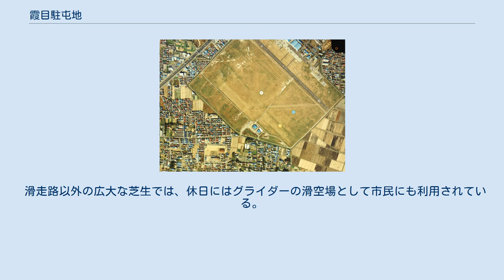霞目駐屯地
RJSU 霞目駐屯地の位置 霞目駐屯地付近の空中写真。
（1984年撮影） 国土交通省 国土地理院 地図・空中写真閲覧サービスの空中写真を基に作成 霞目駐屯地（かすみのめちゅうとんち）は、宮城県仙台市若林区霞目1-1-1に所在する、東北方面航空隊等が駐屯する陸上自衛隊の駐屯地である。
 霞目駐屯地は、昭和の初めに建設された仙台飛行場の敷地を引き継いだものである。
駐屯地内に「霞目飛行場」がある。
 仙台飛行場は郵便物の空輸を目的に逓信省所管の飛行場として設置された。
着工は1932年（昭和7年）で、1933年（昭和8年）に落成式が行われた。
民間機や軍用機がここに発着するようになり、その後も段階的に拡張されて整備が続いた。
1937年（昭和12年）になると、東京と札幌の間を、仙台飛行場と青森を経由して結ぶ定期路線が開設された。
東京札幌間の所要時間は6時間だった。
運航機材はフォッカーの双発機で、郵便物と定員7名の旅客を載せて1日1便が運行され、夏季にはさらに臨時便が飛んだ。
また、仙台に本社を置く新聞社河北新報はここに、宣伝飛行用および写真撮影用の専用機を配備していた。
 1938年（昭和13年）に逓信省航空局仙台乗員養成所がここに開設され、後に仙台地方航空機乗員養成所が併せて置かれた。
これらの機関は非常時における臨時の飛行操縦士の養成を目的としたものであり、訓練生の衣食住は全て国費でまかなわれた。
訓練生には軍隊と変わらないような課題が与えられ、修了者は6箇月間、軍隊に入隊してさらなる修練を積んだ。
この期間が終わると、陸軍に入ったものは伍長として、海軍に入ったものは一等飛行兵曹として除隊し、民間の航空会社に入社するか、あるいは高等航空機乗員養成所へと進んだ。
 霞目には第4代横綱「谷風」の墓があったが、飛行場の拡張時に工事区域に含まれたため1942年（昭和17年）に現在地に移転した。
太平洋戦争中の1944年（昭和19年）に仙台飛行場は陸軍の管轄下に移り、仙台陸軍飛行学校仙台教育隊がここに置かれた。
前年に入所していた第14期訓練生は陸軍兵長に転換されて、それぞれ戦闘機、爆撃機、偵察機の乗員として訓練され、やがては特攻機の訓練も行われるようになった。
仙台飛行場で飛行訓練を受けた操縦士は1000名を超えたが、このうち290名が戦死した。
 終戦後の1945年10月、仙台飛行場はアメリカ軍に接収され、レニア・フィールド、あるいはレイニア・エアフィールド(Lanier Airfield)と呼称された。
アメリカ軍の特科大隊の一部がここに駐留し、残存していた練習機と攻撃機合わせて77機を処分した。
1947年（昭和22年）、進駐軍は霞目飛行場の拡張工事に使う土を得るため、隣接地にある遠見塚古墳の一部を破壊した。
 1951年（昭和26年）にサンフランシスコ講和条約が調印されると、仙台市は仙台飛行場が戦前のような民間機が発着する飛行場となる事を期待したが、1952年（昭和27年）に締結された日米安全保障条約によってレニア・フィールドは無期限にアメリカ軍が使用するものと決められた。
その後、仙台市は仙台飛行場をアメリカ軍と民間の供用飛行場とする方策を模索したが、これも実現はしなかった。
1955年（昭和30年）に仙台飛行場はアメリカ軍と自衛隊の供用地となり、ここに陸上自衛隊第6管区航空隊が置かれ、多賀城駐屯地霞目分屯地となった。
その後、1957年（昭和32年）10月にアメリカ軍がここを撤収し、同年12月に陸上自衛隊の霞目駐屯地となった。
 2011年（平成23年）3月11日：東北地方太平洋沖地震（東日本大震災）が発生。
霞目飛行場がある場所は海岸から約5km内陸に位置していたものの、飛行場の南東に隣接する水田まで津波が到達した。
しかし、飛行場は水田と比べて1mほど高い位置にあり、また盛り土構造の仙台東部道路が防波堤の役割を果たしたこともあり、浸水は免れた。
日本全国から陸上自衛隊や様々な機関のヘリコプターが飛来し、活動拠点や輸送・補給拠点などとして機能した。
最大時の2011年4月7日には64機が使用した。
同地震に伴う津波で仙台市消防ヘリポートが使用不能になったため、同ヘリポートを基地とする宮城県防災航空隊および仙台市消防航空隊は霞目飛行場に移転。
また、災害医療活動に従事する全国のDMATとドクターヘリが、霞目飛行場を広域拠点の1つとして使用した。
 多賀城駐屯地霞目分屯...